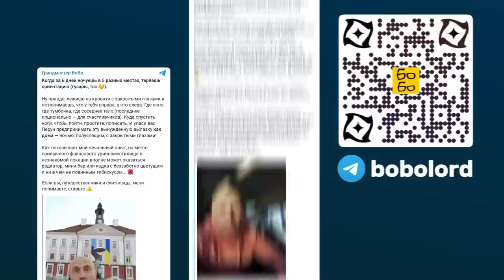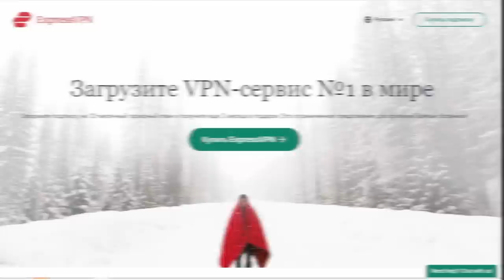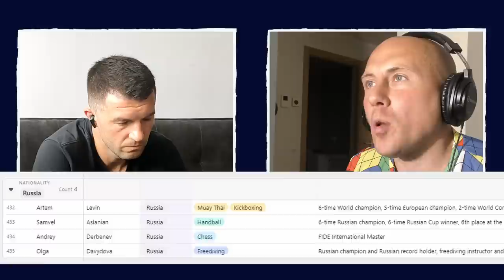Самбист Степан Попов и антивоенная декларация спортсменов — наивные мечты или реальное давление?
Враг Лукашенко и чемпион мира по самбо Степан Попов — как беларусы объединяют спортсменов против войны в Украине?
- перевод на банковский счет в валюте: IBAN EE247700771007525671 (получатель Evgeniy Kirillov)

СОДЕРЖАНИЕ:
0:00 Что вы увидите в этом выпуске?
0:26 Откровенно-вдохновенный телеграм-канал Грандмастера
0:39 Антилукашенковский чемпион мира по самбо из Беларуси Степан Попов
1:25 Где сейчас находится Степан Попов?
1:37 Провалился ли протест в Беларуси?
2:10 Про Алексея Кудина
3:46 Инфантилизм спортсменов Украины
4:46 Санкции в отношении спортсменов России и Беларуси
6:43 Кого интересуют сейчас проблемы спортсменов?
7:55 Зачем пытаться переубеждать идеологических оппонентов?
8:52 Кого из российских спортсменов переубедил Степан?
10:02 Важное обращение к зрителям
11:14 Почему спортсмены поддерживают войну? Как их разубеждать?
13:21 Кому интересна позиция спортсменов? Для кого они лидеры мнений?
17:01 Как протестные спортсмены Беларуси повлияли на политику?
18:49 Давление на Путина через спорт
19:16 Эффективные действия или блошиная возня?
20:23 Антивоенная декларация спортсменов — для чего она нужна?
22:15 Зачем в Антивоенной декларации спортсменов подписи украинцев?
23:20 Подписали ли Антивоенную декларацию Усик и Ломаченко?
24:10 Самый быстрый и безопасный VPN
26:22 Как беларусы уговаривают спортсменов подписать Антивоенную декларацию?
27:15 Почему в Антивоенной декларации ничтожно мало подписей спортсменов РФ?
29:32 Спортсмены против войны — как это должно сработать?
33:14 Беларусский фонд спортивной солидарности (БФСС)
34:02 Увольнение спортсмена из КГБ и репутационный ущерб БФСС
37:00 Есть ли среди силовиков Лукашенко порядочные люди?
38:26 Почему Антивоенная декларация слабо продвигается в медийном пространстве?
41:39 Где подписи Евгения Кафельникова и Игоря Денисова?
42:39 Остановит ли войну Антивоенная декларация спортсменов?
43:40 Вопрос зрителям от Грандмастера
44:11 Спортсмены — сверхлюди?
44:30 Финальные слова Грандмастера

Форматы выпусков БоБо — разговорные видео на острые темы, советы адвокатов и врачей, саркастические новости мира боевых искусств (шоу "ДиЧ), разборы логических ошибок и когнитивных искажений (рубрика "Рычаг мозга"), обзоры и уроки единоборств.